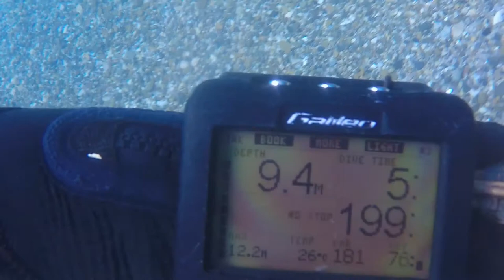Tweed River 20 February 2019